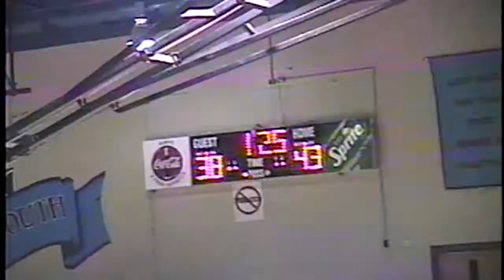Sullivan Central at Sullivan South - 12/15/1998 - High School Basketball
Sullivan Central High School - Blountville, Tennessee at Sullivan South High School - Kingsport, Tennessee

High School Basketball - 12/15/1998